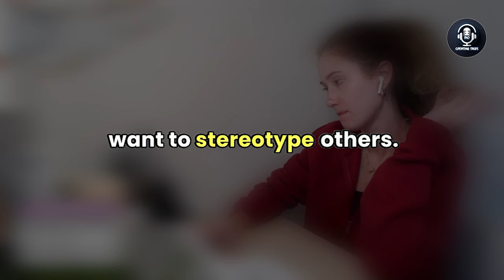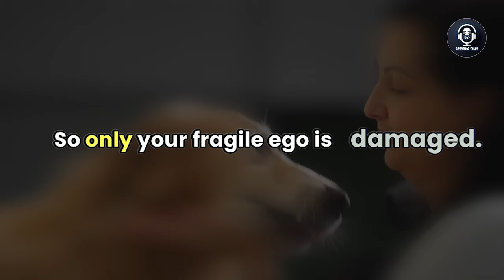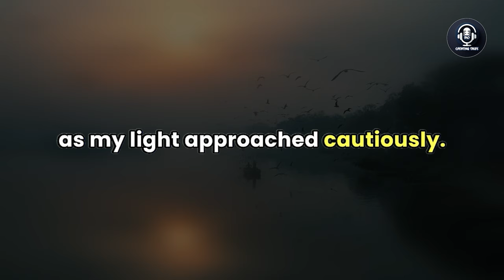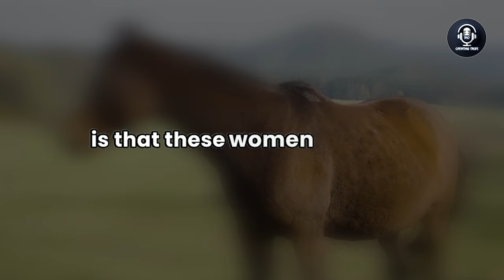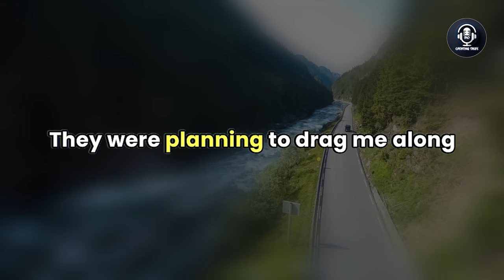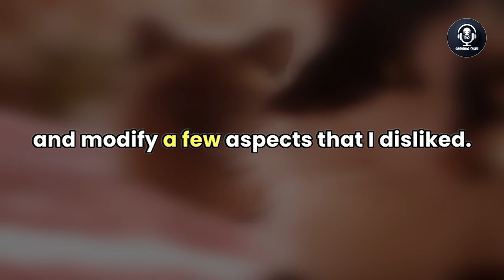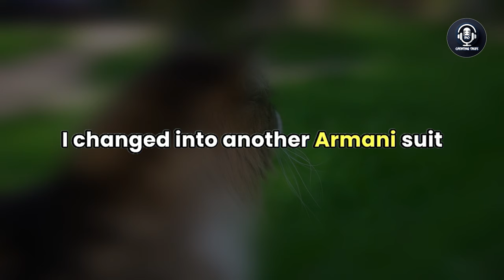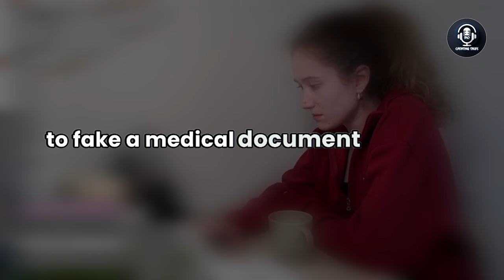My Cheating Wife is Having an Affair with the Neighbor & Often Speaks Ill of Me to Him, Audio Story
MY CHEATING WIFE IS HAVING AN AFFAIR WITH THE NEIGHBOR AND OFTEN SPEAKS ILL OF ME TO HIM, AUDIO STORY

In this gripping audio narrative, a man shares the heartbreak of discovering his wife's affair with the neighbor.